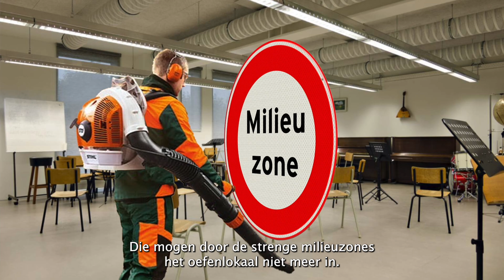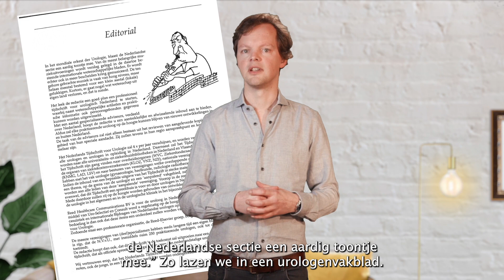Wat is een blaasorkest? | Muziek in een Notendop #19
Zo’n 100.000 Nederlanders zijn lid van een blaasorkest: harmonie, fanfare of brassband: HaFaBra! Maatwerk-presentator Sander Zwiep vertelt je in deze aflevering alles over het blaasorkest.

Welkom op het kanaal van NPO Klassiek, hét publieke platform voor klassieke muziek in de volle breedte: radio, podcasts, (live-)concerten, video's, muzieknieuws en speellijsten. NPO Klassiek is een gids voor iedereen die van klassieke muziek houdt of het wil leren kennen. Onder de nieuwe vlag blijven de bestaande programma’s te horen die aansluiten op de dynamiek van de dag.

🎼 Ontdek meer van NPO Klassiek op onze website, socials en app!